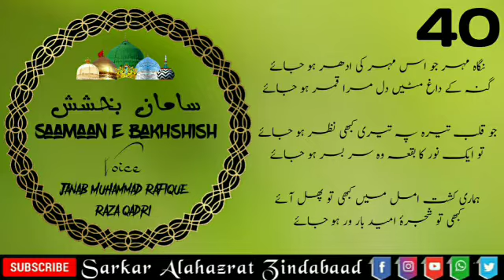KALAAM E MUFTI E AZAM E HIND NIGAAHE MEHER US MEHER KI SAAMAAN E BAKHSHISH